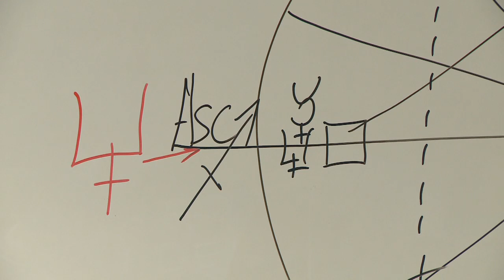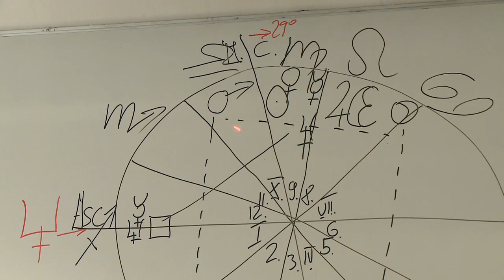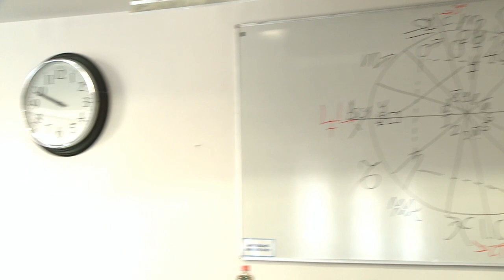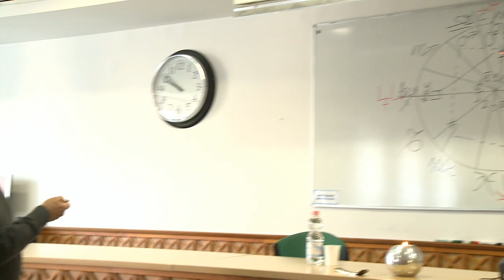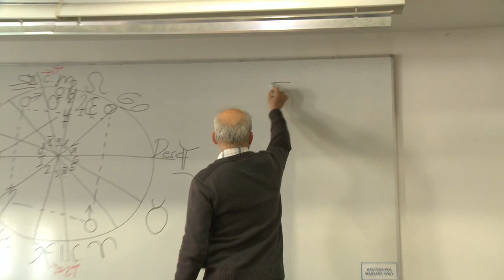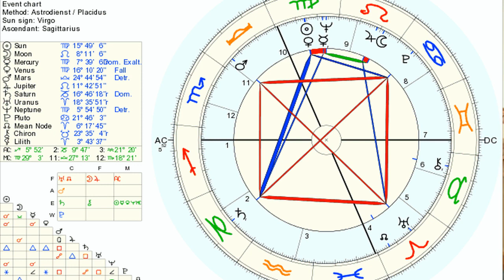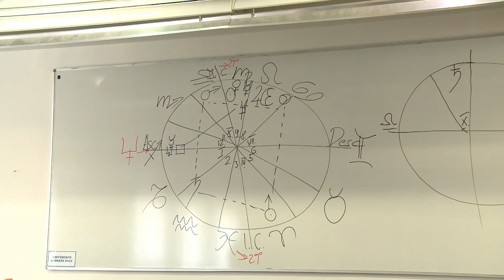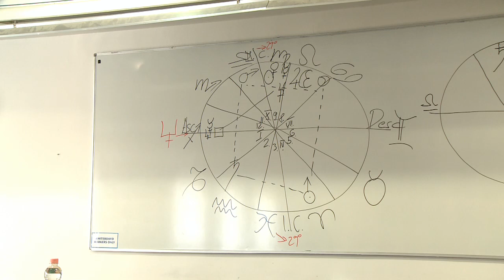Karma és Szabadság movie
Az előadás a Szintézis Szabadegyetemen lett rögzítve. Mi a karma? Van e szabadakarat.? Sors és Asztrológia? Szabadnak születtünk? Ezeket a kérdéseket boncolgatom és Latinovits Zoltán horoszkópját is bemutatom.